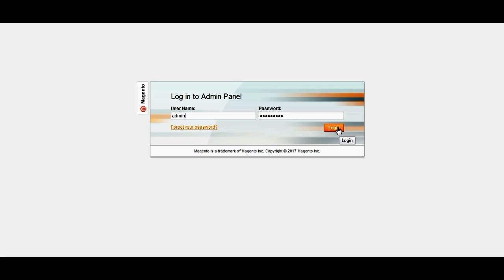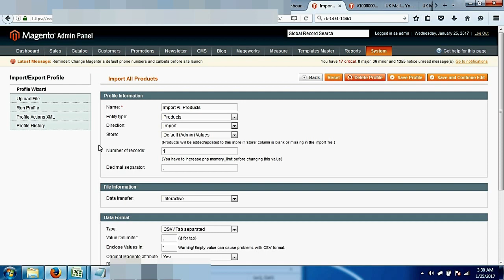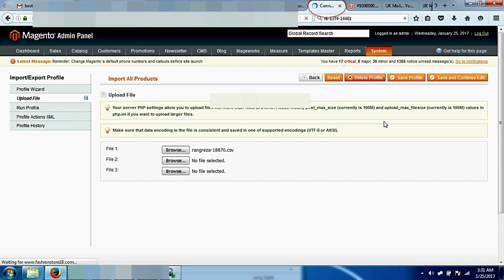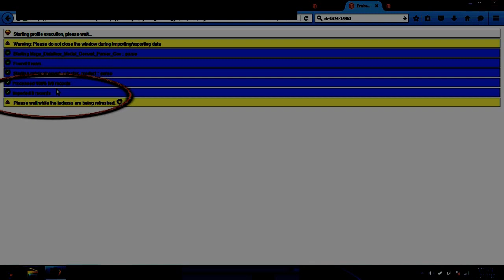Magento: bulk product import in magento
Bulk product import in magento.
How to bulk product upload in magento.
How to import csv file in magento admin panel for bulk products upload. Magento में बहुत सारे प्रोडक्ट्स एक साथ कैसे अपलोड करें हिंदी में जानकारी